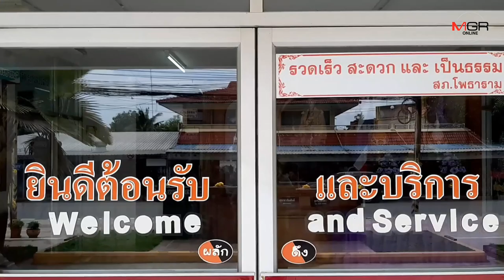สำนึก "ภาคิน" เจ้าบ่าวเคยหนีงานแต่งเผย "ผมทำตัวเอง"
2019/06/13 สำนึก "ภาคิน" เจ้าบ่าวเคยหนีงานแต่งเผย "ผมทำตัวเอง"

ราชบุรี - ส่งตัว "ภาคิน" ไปศาลจังหวัดราชบุรี ใช้ผ้าขาวม้าคลุมหัวก้มหน้าไม่พูดเยอะ "ผมทำตัวเอง" ด้านเจ้าหน้าที่ตำรวจคัดค้านประกันตัว แฟนใหม่เข้าเยี่ยมก่อนส่งตัวไปฝากขัง